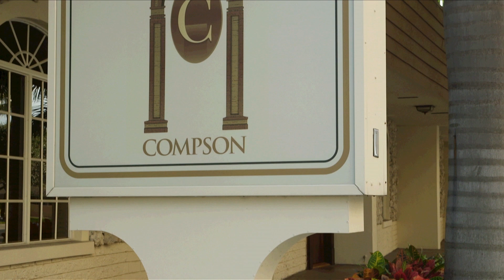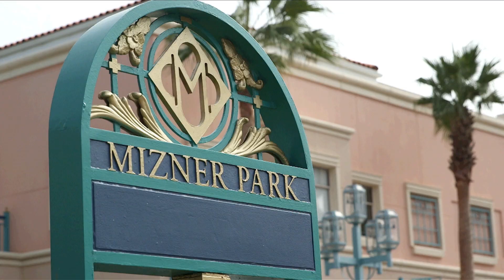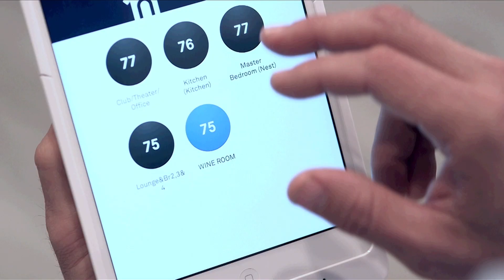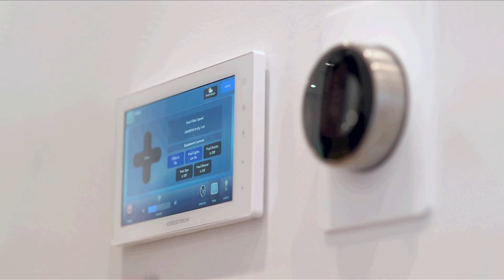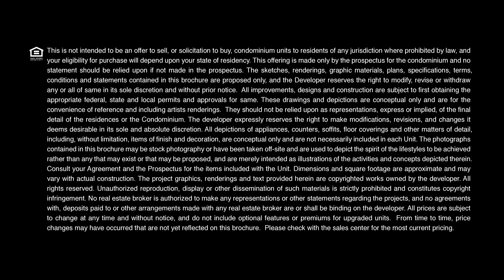Welcome to Tower 155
Tower 155’s decorator-ready one, two, and three bedroom residences, spacious two-story townhomes and penthouses with breathtaking views allow you to design the perfect home in an exceptionally walkable downtown location.

Masterfully blending tech-savvy features and modern Art Deco tones, Tower 155 creates the ideal place to live for those looking for convenience in downtown Boca Raton. Luxurious living affords an indulgence of amenities that replaces the demands of modern life with the satisfaction of your every need.